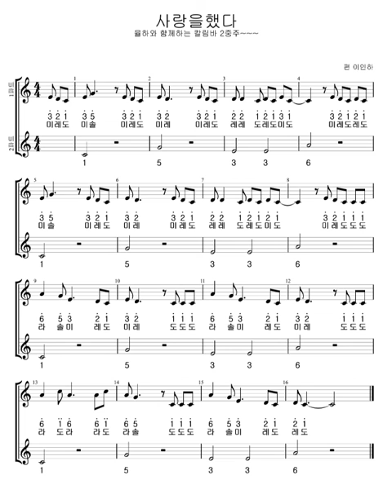초등학생용 칼림바 2중주 악보 드럼포함 ICON 사랑을했다 연속듣기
칼림바 악보 2중주 아이콘 사랑을 했다

칼림바 강사분들을 위한 악보제작은 TMS음악협회